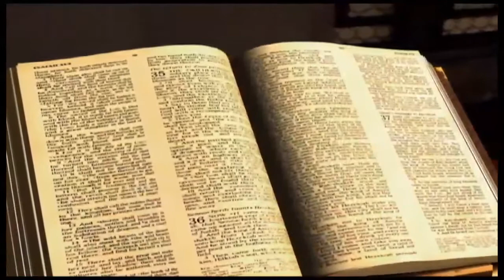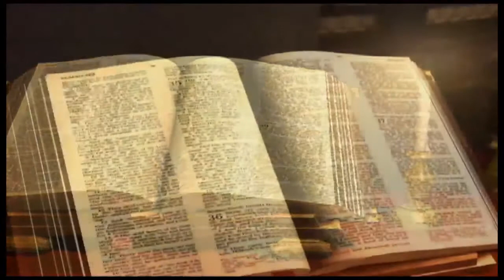Ezéchiel chapitre 22